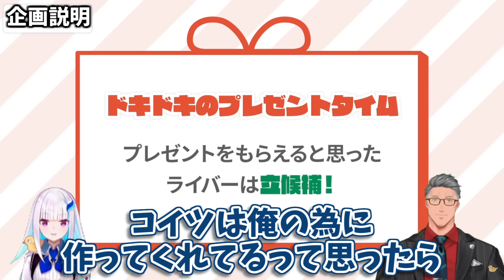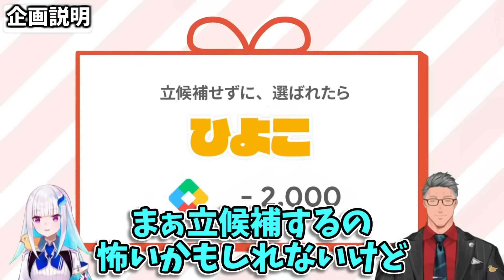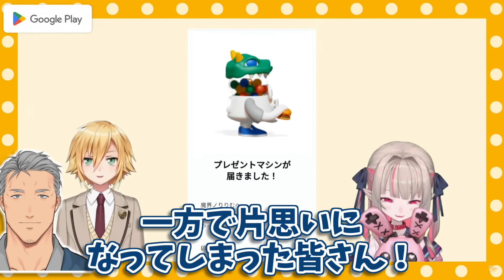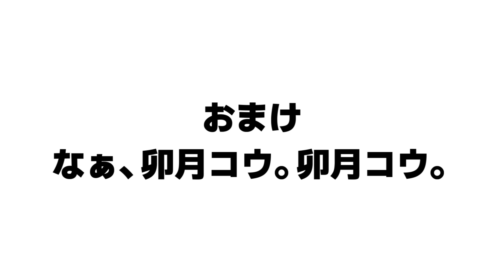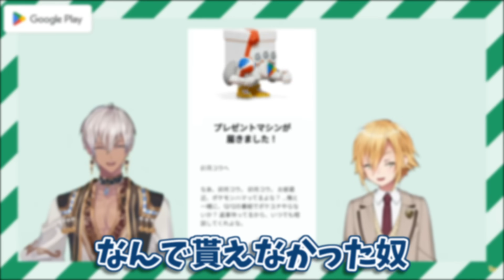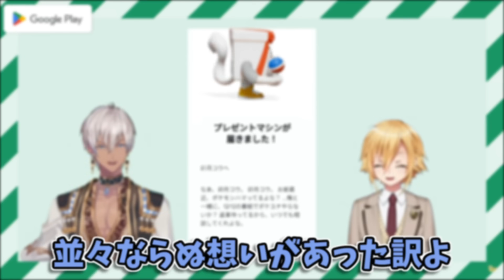おりコウアンチ椎名唯華さん、完全勝利を収める【にじさんじ/切り抜き/卯月コウ/魔界ノりりむ】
元動画

0:00 企画説明
2:12 プレゼンタイム(卯月コウ)
4:12 結果発表(卯月コウ)
7:06 喧嘩し出すおりコウ
9:43 プレゼンタイム(りりむ)
11:02 結果発表(りりむ)
13:12 プレゼンタイム(椎名)
15:52 結果発表(椎名)
17:23 イブラヒムの名文